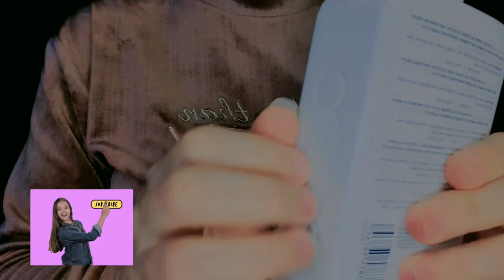ASMR 3 minutes doing your makeup fast ⚡